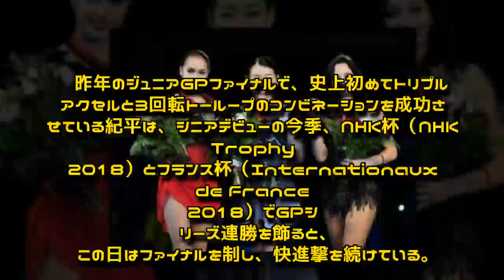紀平がGPファイナル初優勝！ 女王ザギトワ抑え快挙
18-19フィギュアスケートグランプリ（GP）ファイナル、女子シングル。表彰式に臨む（左から）2位のアリーナ・ザギトワ、優勝した紀平梨花、3位のエリザベータ・トゥクタミシェワ